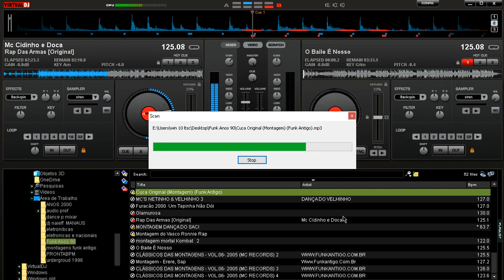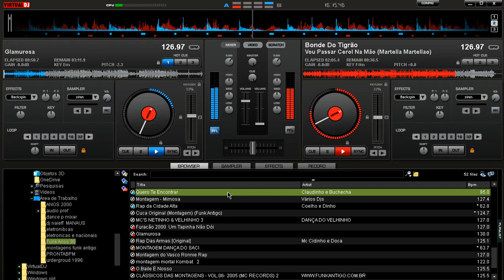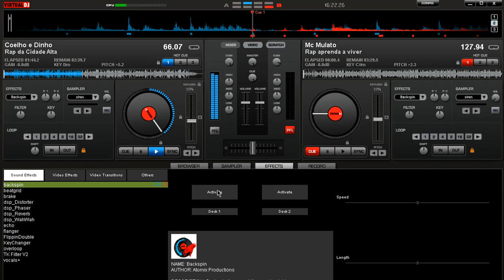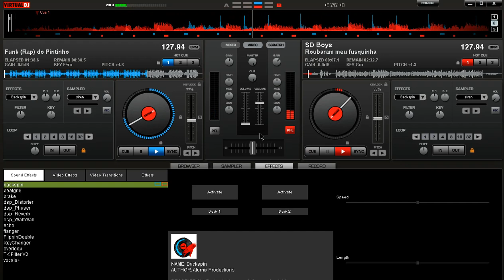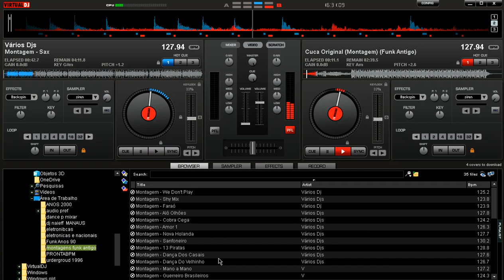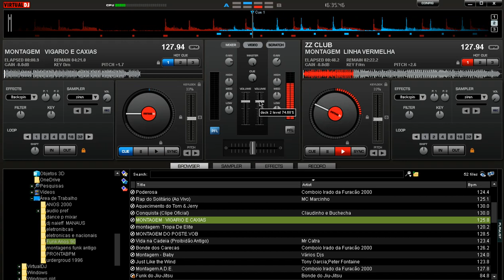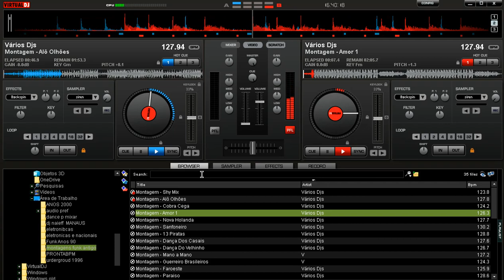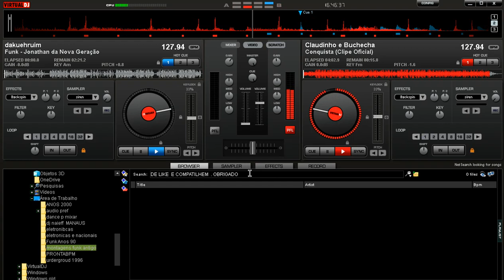SÓ PANCADÃO FUNK (ANOS 90 ) VOL 3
SO AS MELHORES DA EPOCA
SEQUENCIA MIXADA  39 MINUTOS SEM PARAR.

PEÇO SEU LIKE E COMPATILHE.